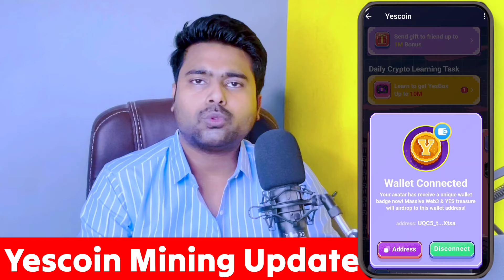Yescoin Connect Your Ton Wallet & Claim | YesCoin Launch News | Yescoin Token Withdrawal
What is Notcoin $NOT Mining?

NOTCOIN, a meme coin from Telegram, created by the Telegram team. It’s not just a cryptocurrency; it’s a complete gaming bot application where you can farm tokens simply by clicking a button.

Query Solved:
Notcoin $NOT Binance Launchpool Airdrop
Notcoin $NOT Token Price prediction
TapSwap Coinmarketcap
TapSwap Binance Launchpad
how to earn free TapSwap token
Yescoin Binance New Listing Token

Time Stamps
0:10 Intro about Notcoin $NOT
03:39 how to earn Yescoin Token